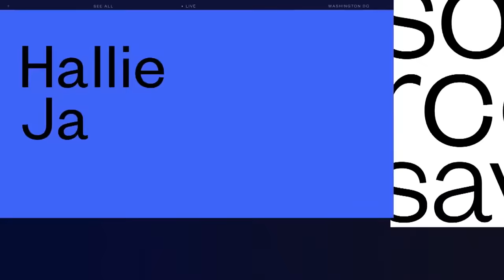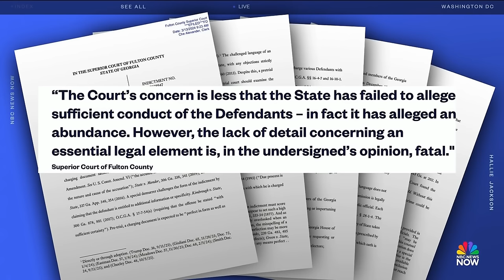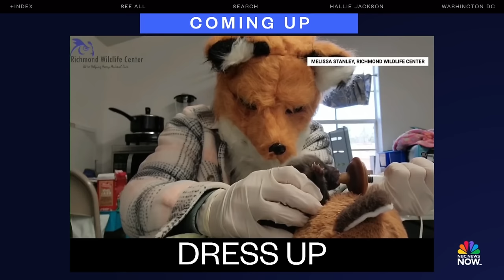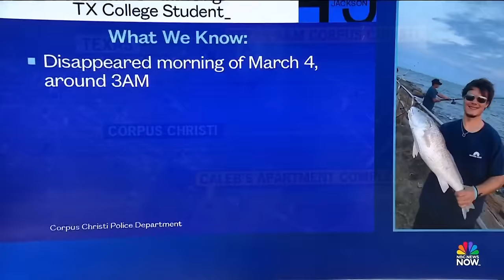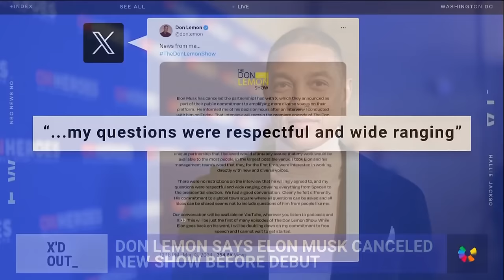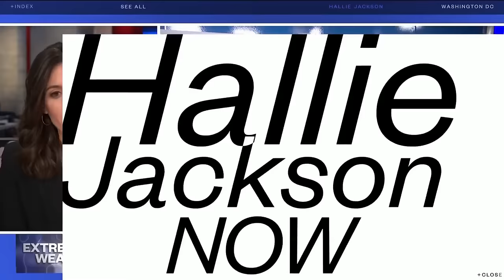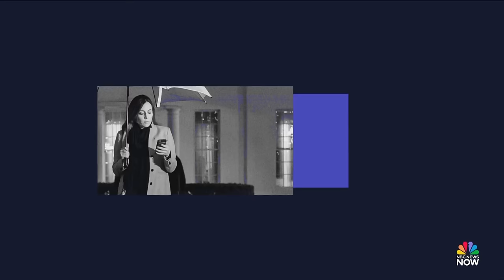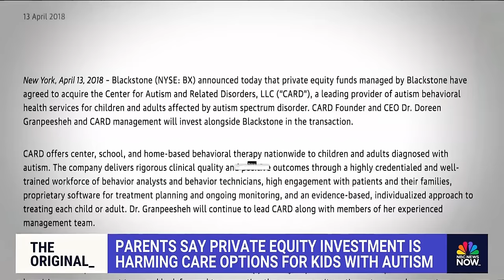Hallie Jackson NOW - March 13 | NBC News NOW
A Congress vote could create a potential ban of TikTok, Elon Musk cancelled his partnership on X with former CNN Anchor Don Lemon, and U.S. Marines landed in Haiti as the crisis their intensifies.